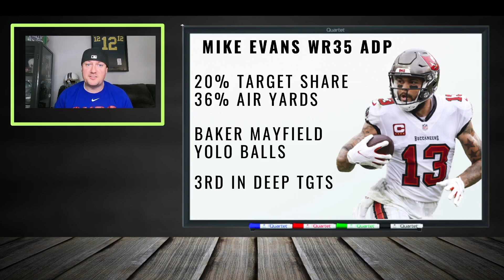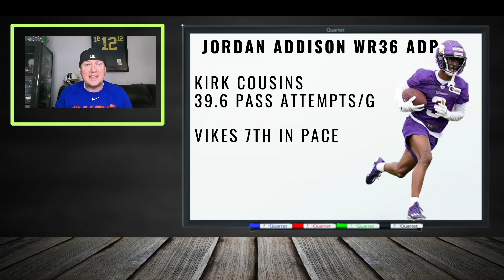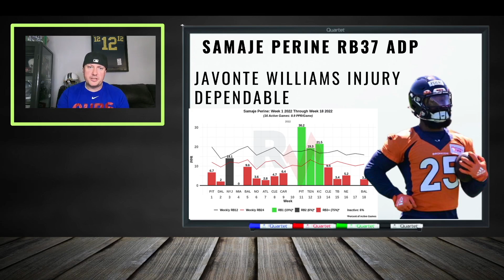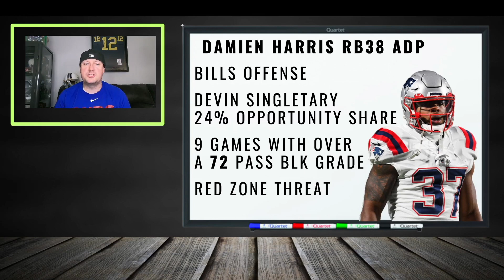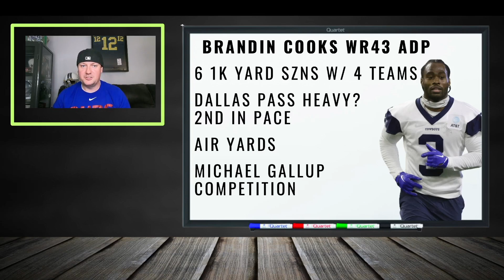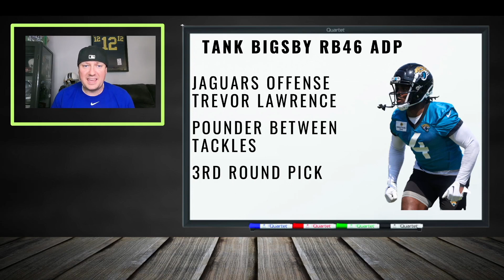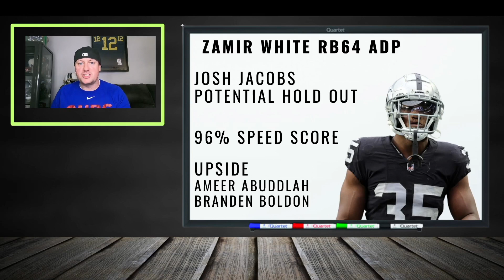10 Players To STEAL From your STUPID Leaguemates In 2023 Fantasy Football Drafts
Are you ready to dominate your fantasy league in 2023? Look no further! In this video, we're diving deep into the ultimate fantasy football strategy to help you identify the top sleepers, breakout candidates, and undervalued gems that your competitors will regret passing on. Get ready to outsmart your leaguemates and build a championship-worthy roster!

If you want to secure those critical points and clinch victory week after week, our experts have handpicked the players who are poised for a monster season using the hero RB draft strategy and pinpointing zero RB targets for those who like to zag while others zig. We'll discuss the latest ADP rankings, draft trends, and player analysis to equip you with the knowledge to make the right moves during your draft.

From the fantasy football sleepers who are flying under the radar to the potential league-winning rookies, we've got your back. Don't let your leaguemates make the same mistake twice - snatch up these late-round gems before they catch on and watch your roster flourish.

🚀 Here's a sneak peek at what you'll discover:

High-upside running backs perfect for the hero RB strategy, carrying your team to victory.
Unstoppable wide receivers who could single-handedly win you matchups.
Tight ends that have the chance to outscore even some top-tier wideouts.
Late-round steals that will make your draft strategy legendary, whether you're embracing the zero RB approach or not.
So, are you ready to outshine your competition with a killer fantasy football strategy? It's time to school your leaguemates with our expert insights, leaving them wondering how you built the ultimate fantasy roster in 2023!